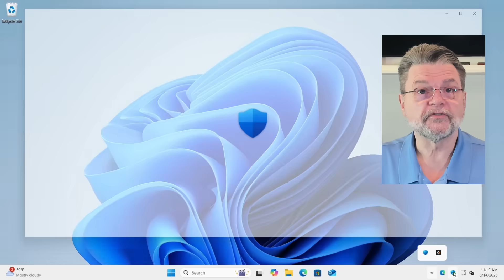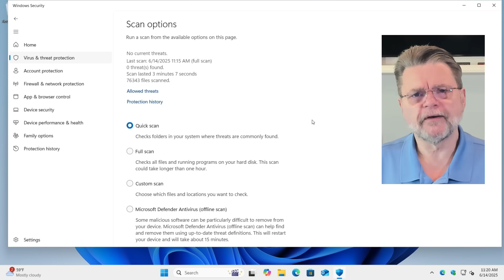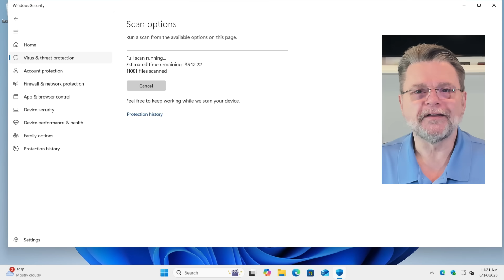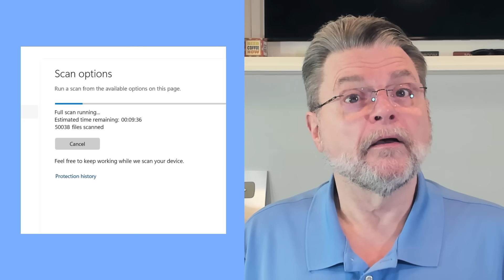How to Run a Full Scan Using Windows Security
👍 Here's my step-by-step guide on how to run a complete malware scan using Windows 10 and 11's built-in Windows Security.

👍 Click on the Windows Security icon in the taskbar notification area.
  - Click on Virus & threat protection.
  - Click on Scan options.
  - Click on Full scan.
  - Click on Scan now.
Consider a full scan when your machine is acting up or you suspect malicious behavior.

Chapters
0:00 Run a Full Scan Using Windows Security
1:00 Scan options
3:00 Timing